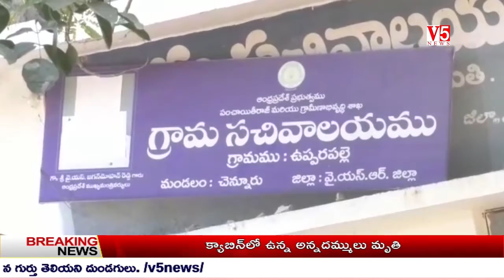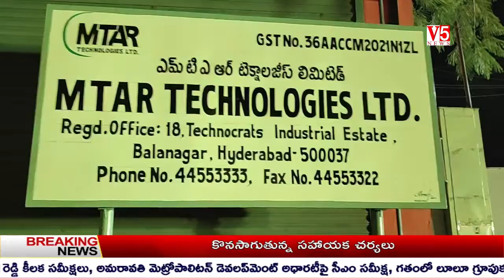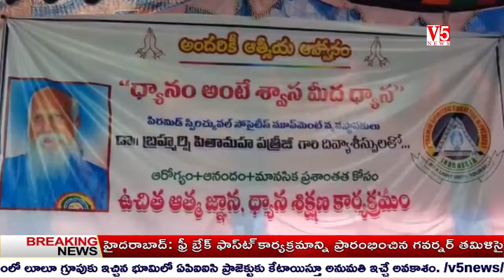V5 News 6PM Bulliten 13th Feb 2021 || V5 Telugu Breaking news